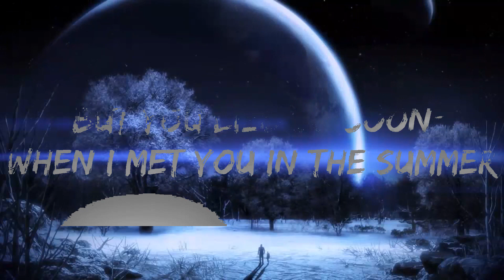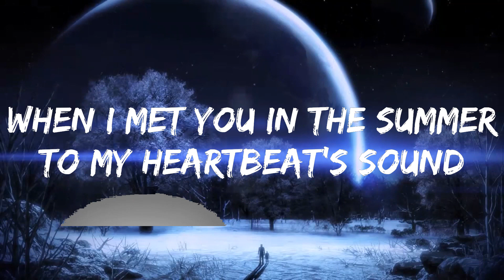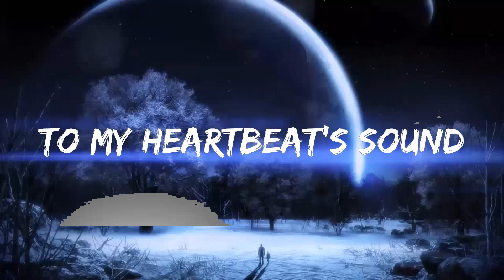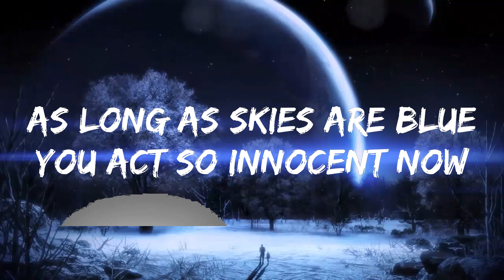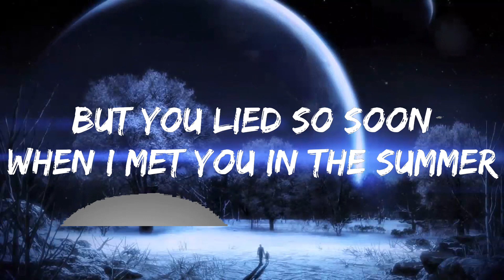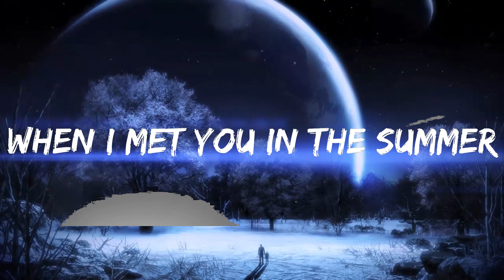Calvin Harris - Summer (Lyrics) | Music one for me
🎵 Follow the official 7clouds playlist on Spotify :
​🎧 Calvin Harris - Summer (Lyrics)
⏬ Download / Stream:

👉 Calvin Harris

☁️ 7clouds:

🎤 Lyrics: Calvin Harris - Summer

[Instrumental Chorus]

[Verse 2]
Summer

[Instrumental Chorus]

[Bridge]
When I met you in the summer (Summer)
(Yeah, yeah)
(Love)
(Yeah, yeah)
Summer (Summer)
(Yeah, yeah)
(Love)
(Yeah, yeah)

[Instrumental Chorus]